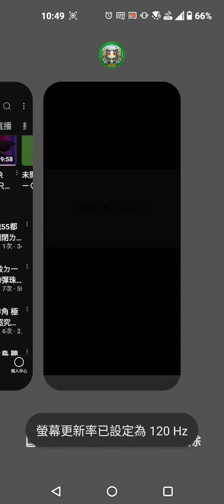記得點進社群看我ㄉ攻略文 簡單實在 有角色就打ㄉ贏